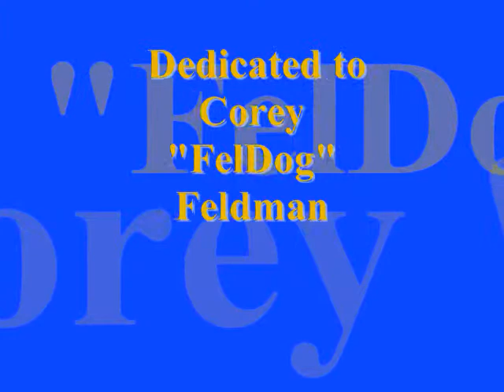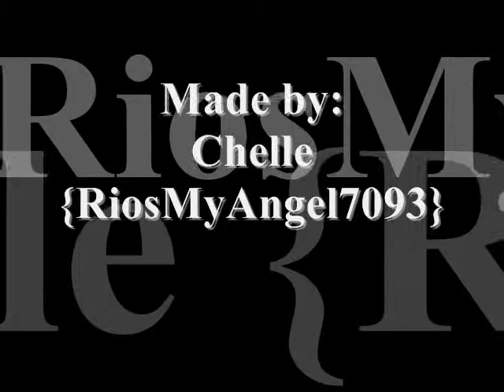In Memory of The Coreys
In memory of Corey Haim(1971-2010) & the friendship of "The Two Coreys". Dedicated to Corey Feldman. *Credit to owners*